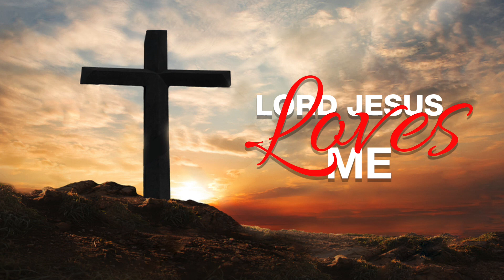Christopher Earlington - LORD JESUS Loves me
Gospel, Holy music, worship